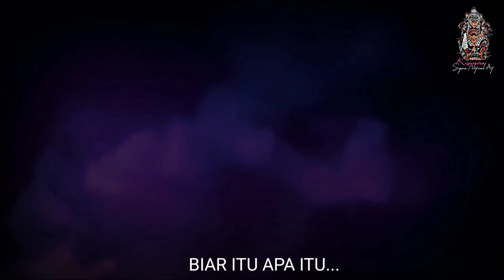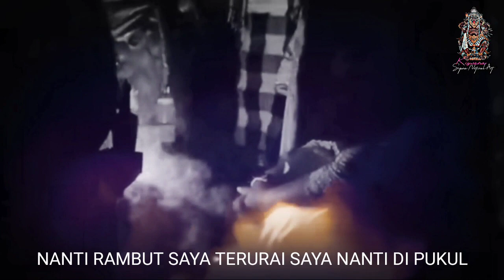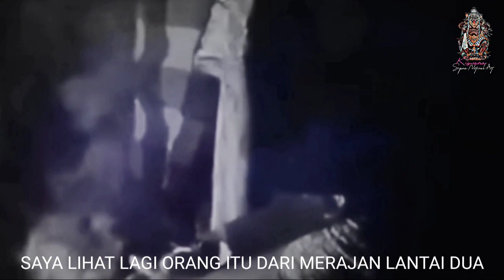TERUSIKNYA CUCU LEAK !!!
Seseorang yang usil iri hati,mengganggu mengusik orang yang polos,akan tetapi dalam kepolosannya dia teringat akan pesan dan nasehat kakeknya yang telah meninggal.Sehingga melindungi dirinya sendiri dia berusaha mencari tahu siapa yang telah mengusik dan mengganggunya.Sehingga akhirnya dia mempergunakan ilmu kakeknya yang telah diwariskan.